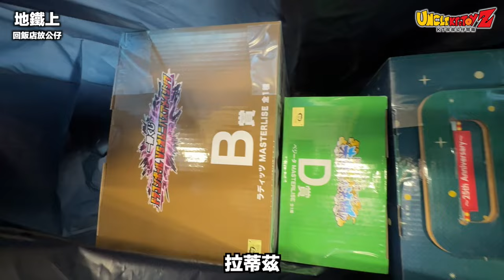【東京VLOG】蜜月旅行硬被我凹到逛一番賞公仔的機會～ 富士山很美 Bookoff很好逛｜KT叔叔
📣想要獲得KT叔叔從日本JUMP SHOP帶回的七龍珠商品嗎！？底下留言，7月底直播抽獎送送送！

請大家加入會員來支持本頻道，會員除了可以『搶先看』所有影片，還有會員專屬LINE群可以得到獨家情報，更有定期的抽獎回饋贈禮🎉